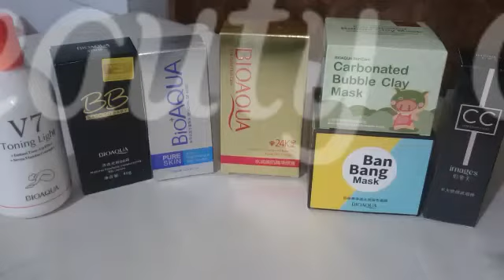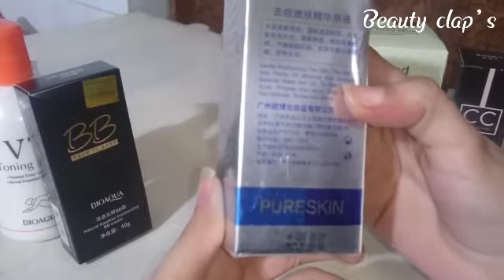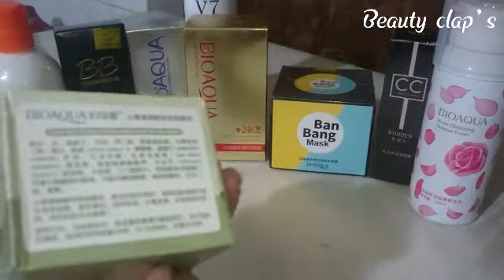Top Bioaqua products review || Beauty clap's